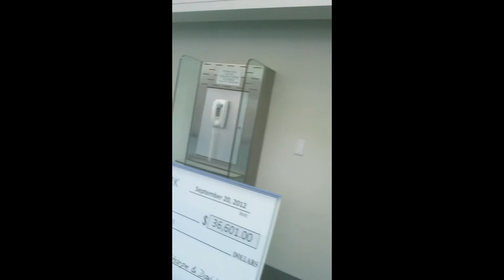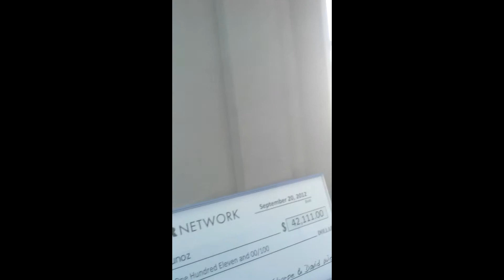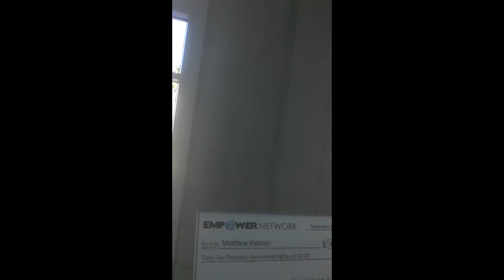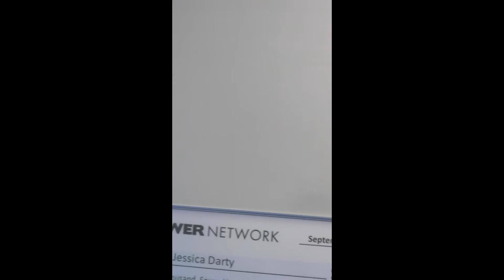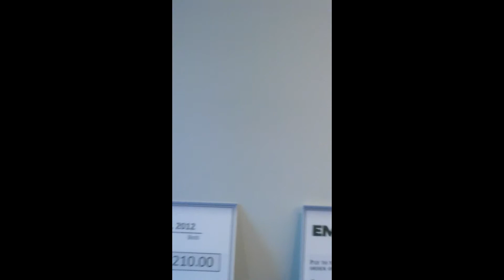PROOF: Empower Network Can Get You PAID!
- Still don't believe that people are making 5 and 6 digit incomes in Empower Network?  Watch this video for the proof and then join me by getting all

Peace!